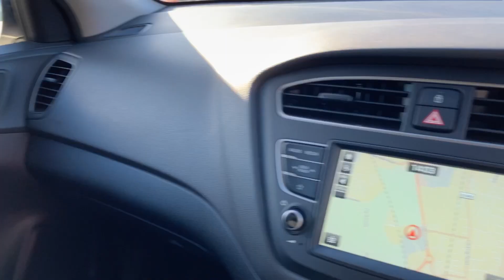Hyundai i20 Play 1.2 MPi - WD69 CUW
All Auction Cars are listed on the AutoTrader Dealer Auction.